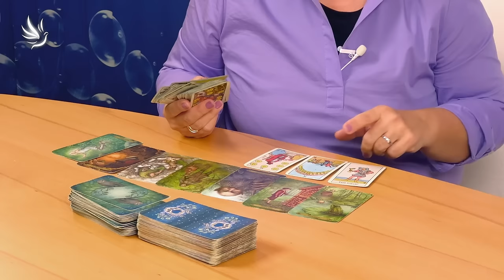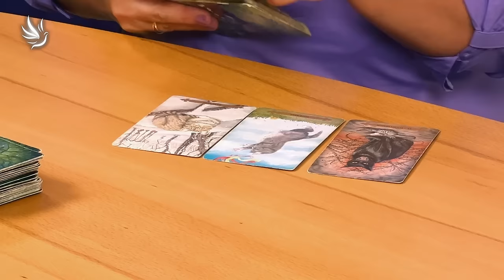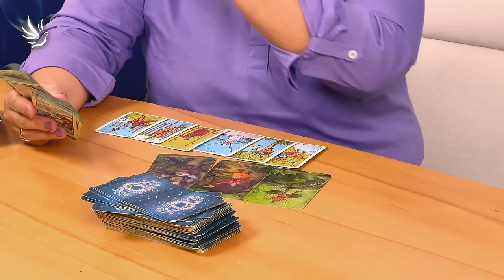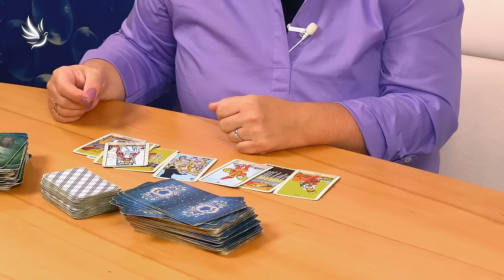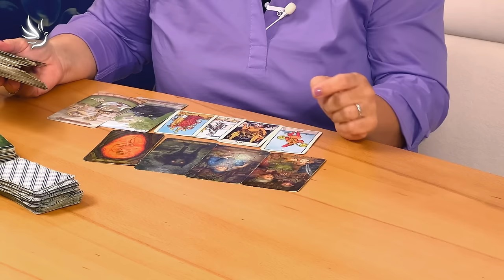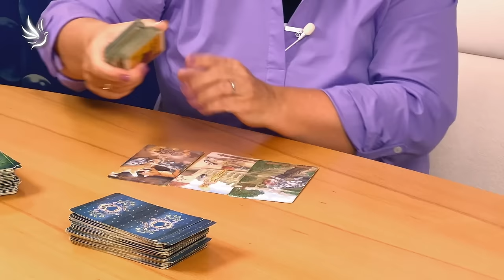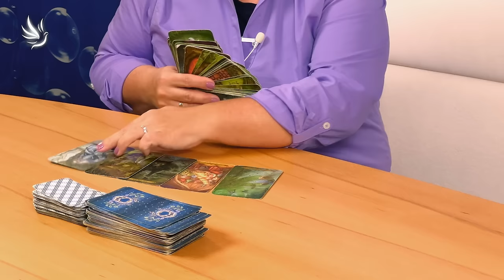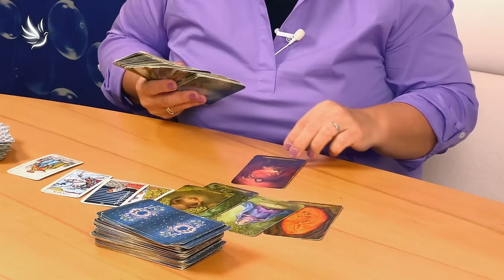Klára Pokorná, Vhled astro, numero a tarot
Přesnější výklad karet může být, pokud zašlete i datum narození :).

Klára Pokorná - alternativní poradkyně, profesionální astrolog a numerolog

00:00 - Představení
00:27 - Mé karty
01:18 - Důležitá je intuice
01:49 - Nejednoduchý listopad
04:33 - Iniciativní listopad
06:25 - Výklad prosinec
07:00 - Předvánoční čas
07:47 - Výklad na 24. prosince
10:10 - Výklad na leden
11:46 - Jak vidím energeticky a numerologicky příští rok
12:38 - Pozor na závislosti
16:05 - Dotazy od diváků
22:21 - Rozloučení

Moc děkujeme 🙏💙